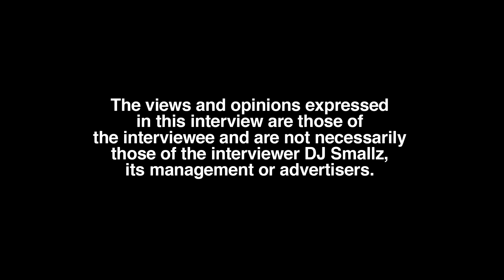Meshauwn: I Do Be Bloated So They Be Like Oh You're Pregnant Like No Girl Calm Down! (part 5)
Fort Worth, TX born/raised/residing recording artist, Meshauwn, sits down with DJ Smallz and addresses her craziest rumor.